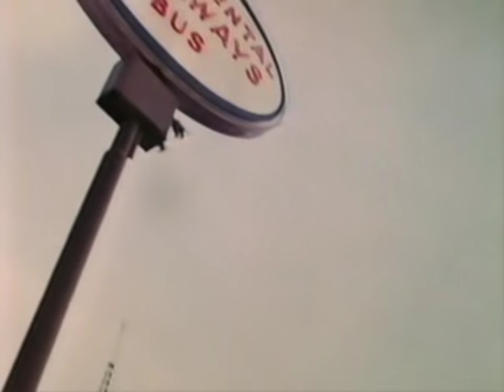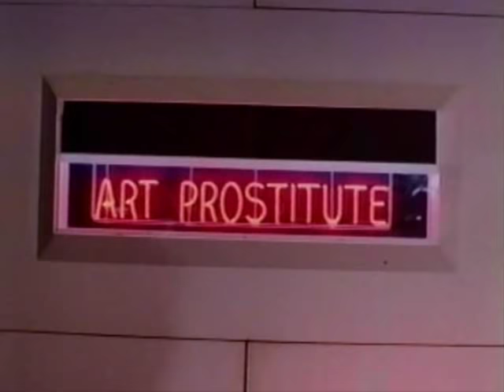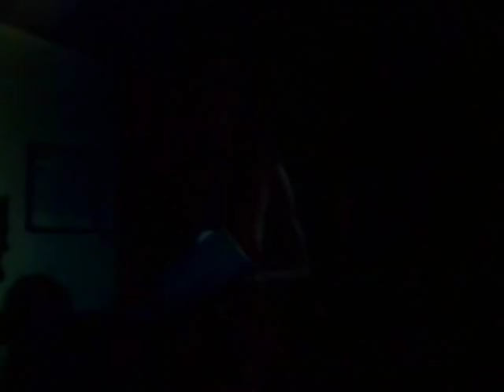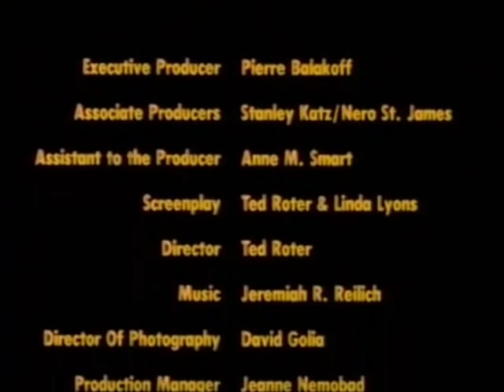Little Girls Lost (Adult-1983)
"Lost in a World of Perversion, They'd Do Anything to Get to the Top!" Starring Tigr, Veronica Hart and John Leslie. Featuring Ron Jeremy, Eric Edwards, Gena Lee and Jennifer West. Directed by Peter Balakoff.